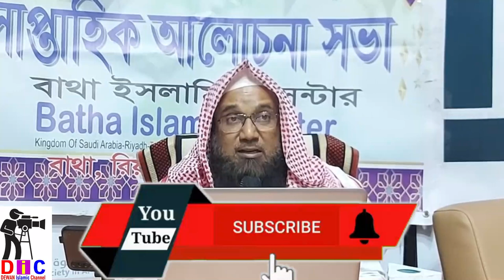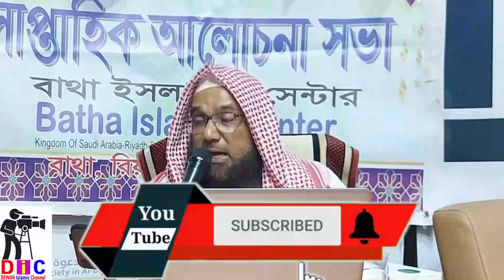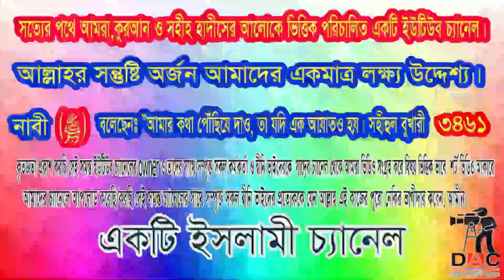হজ্জের প্রস্তুতির বিশেষ নসিহত:হজ্জে যাওয়ার আগে প্রস্তুতি গ্রহন বা করণীয়:আলোচকঃ শাইখ আব্দুর রব আফ্ফান